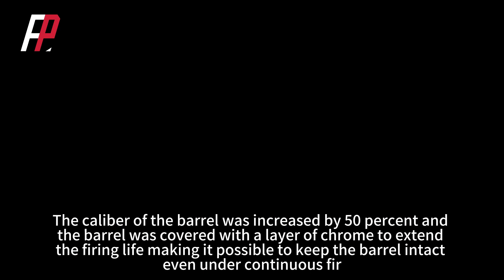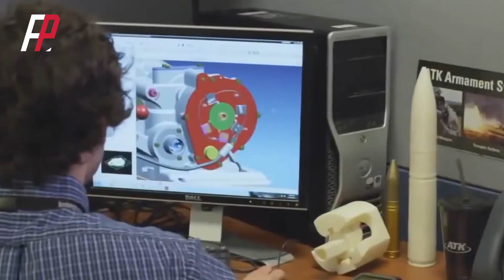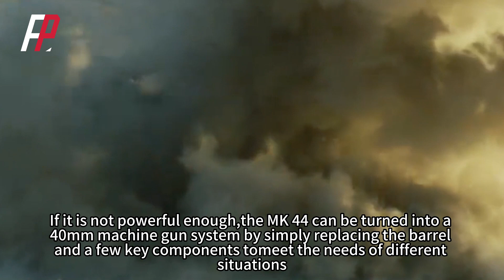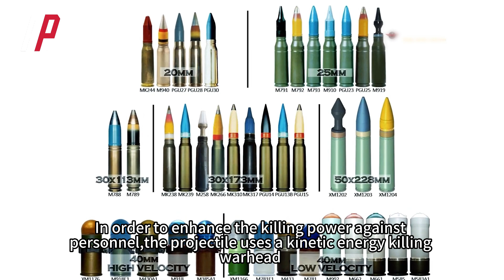Mk-44 Bushmaster II is a nightmare.For frontline warriors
Northrop Grumman's Mk-44 Bushmaster II is a 30-mm chain cannon derived from the 25-mm M242 Bushmaster. It uses 70% of the same parts as the M242, but increases firepower by 50% and caliber size by 20%. For increased durability, the barrel is chromium-plated. The gun can be modified to 40x180 mm caliber utilizing the SuperShot 40 cartridge or 30x170 mm RARDEN cartridge.